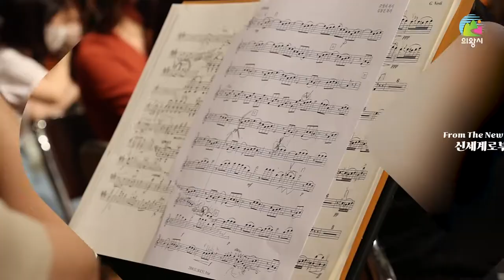From the New World(신세계로부터)ㅣ의왕시필하모닉오케스트라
0:00 오프닝
0:07 지휘자 인터뷰
1:24 DIE MOLDAU 교향시 - 나의조국
15:39 추천영상

의왕시 상주오케스트라로 활동하고 있는 의왕시필하모닉오케스트라
지휘자 장명근님의 이야기와 지난 제25회 정기연주회에서 선보였던
🎶 DIE MOLDAU 교향시 - 나의조국 📯을 소개합니다